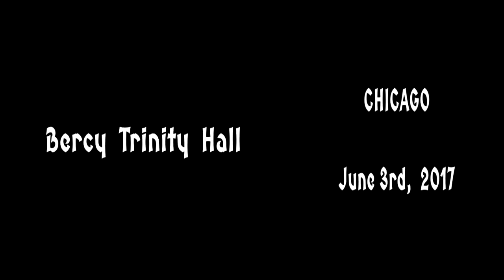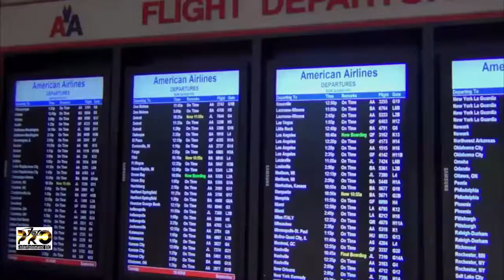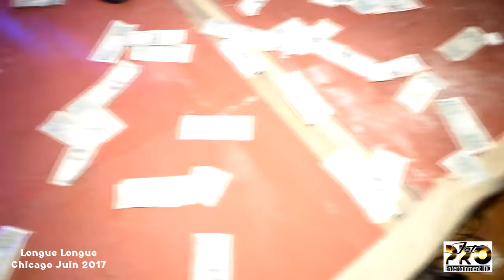Longue Longue : USA Tour Chicago 2017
"The Liberator", Longue Longue libere Chicago en 2017